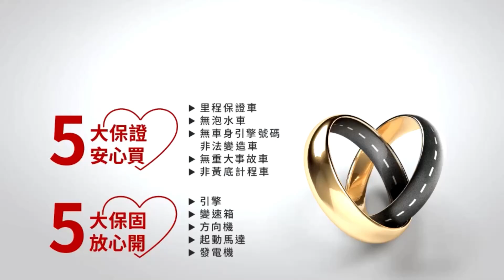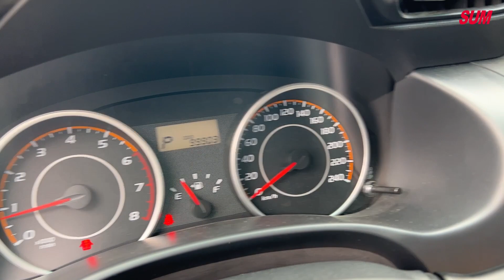【SUM中古車】TOYOTA WISH 2011年|車況保證 里程保證 定速系統 倒車雷達 防盜系統 安全氣囊 兒童安全椅固定 兒童安全鎖 第三排座椅 後座分離傾倒 恆溫空調 後座出風口|台南市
車商資訊：SUM愛傌汽車 陳性裕先生
連絡資訊：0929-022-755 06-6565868 LINE: @lxr5873c
車輛資訊：2011年TOYOTA WISH
車輛售價：39.8萬
車商地址： 臺南市新營區復興路325-1號